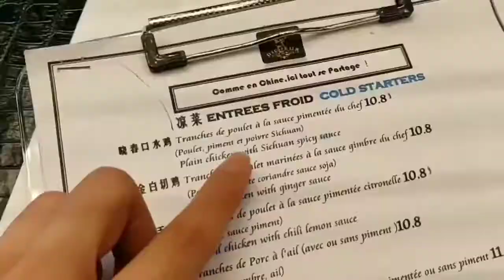Adah Sharma In Paris Vlog | Daily Life Vlogs Adah Sharma